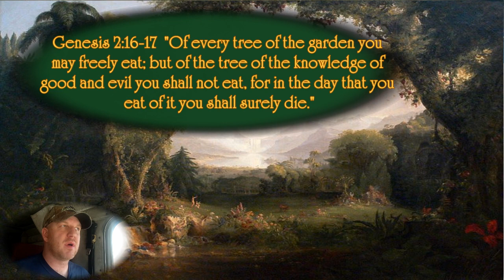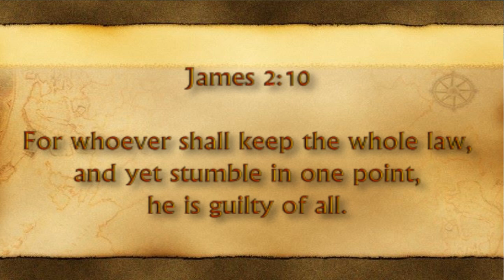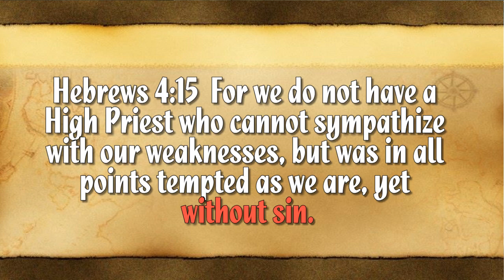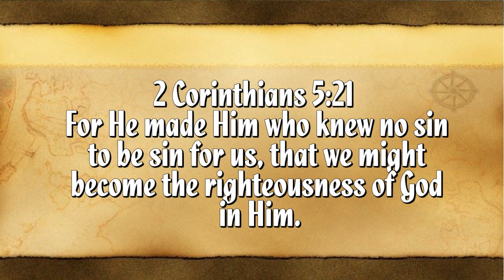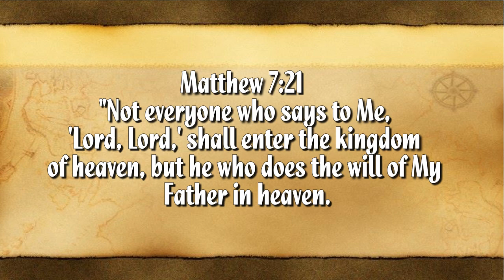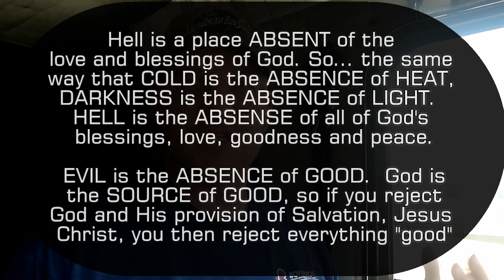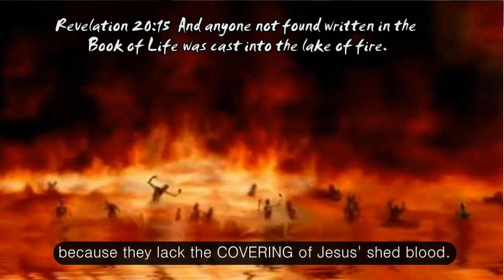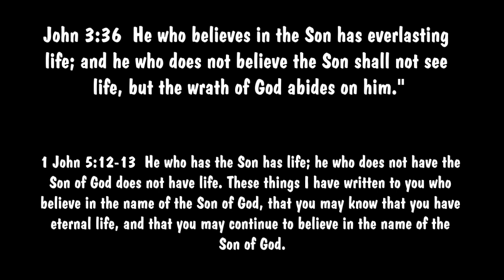There's only ONE question on this "TEST" called Life...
If you knew how badly satan interfered with the making of this video, you would watch and absorb every second of the message given here.

It took at least 10 takes to record the "gospel" portion of this video in the 2nd half.  After prayer and binding the enemy, I was able to get a solid, useable take.

In the middle of the editing process, my laptop containing this video was WIPED OUT by a virus.  I had to call HP for tech support and eventually recovered my computer.

After recovering the computer, I still had other technical problems that had to be resolved including reinstalling my video software.

Bottom line. satan hates this video and the message within. So, that means there's important information here that CAN CHANGE YOUR LIFE. Don't miss this video.